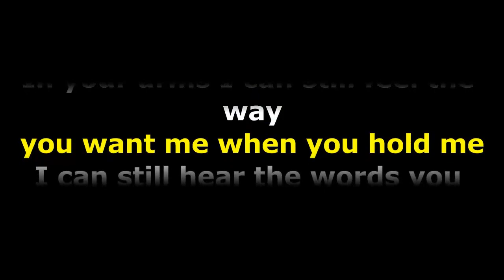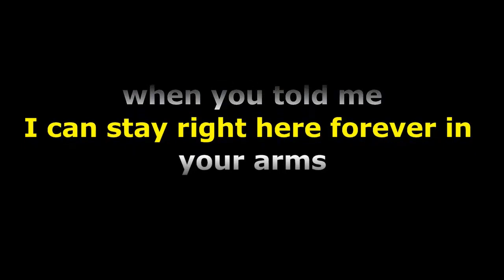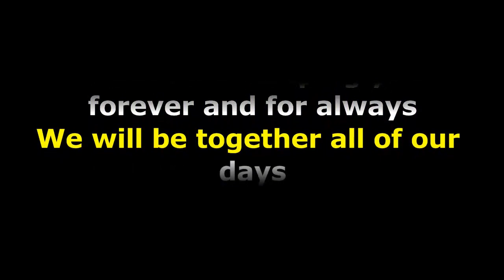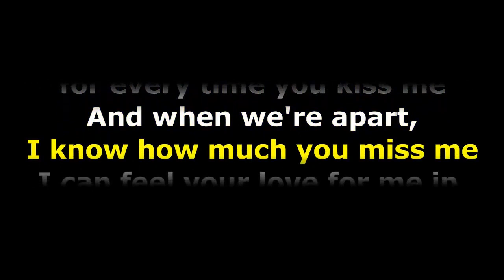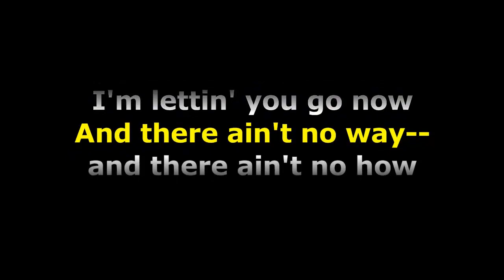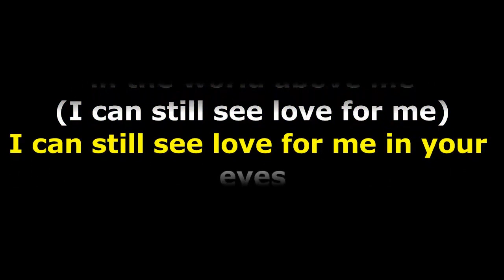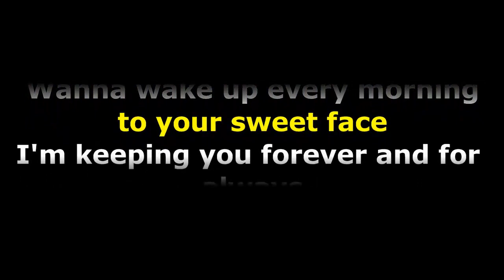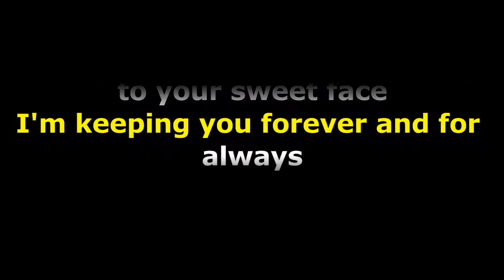Shania Twain - Forever and for always Lyrics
Por siempre y para siempre

En tus brazos puedo sentir la manera
En que me deseas cuando me tienes
Puedo escuchar las palabras que me susurras
Cuando me hablas

Puedo sentirme bien por siempre en tus brazos

Y no hay forma
De que ahora te deje ir
Y nunca habrá
Yo nunca veré ese día...

Coro:
Pues te estoy cuidando
Estaremos juntos por el resto de nuestros días
Quiero despertar cada
Mañana con tu dulce rostro -- siempre

Mmmm, cariño
En tu corazón -- puedo escuchar
Un latido por cada vez que me besas
Y cuando estamos lejos,
Se cuanto me extrañas
Puedo sentir tu amor por mí en tu corazón

Repetir coro

(Quiero despertar cada mañana)

En tus ojos -- (puedo sentir
La forma de mirar del único) puedo sentir
La forma de mirar de quien realmente me ama
(Puedo sentir la forma, en que me deseas)
El único que no pone
Peros en el mundo acerca de mí
(Veo que me sigues amando) en tus ojos
Puedo ver que me sigues amando
(Puedo seguir viendo el amor)

Repetir coro 2x

Te cuidares por siempre y para siempre
Estoy en tus brazos.